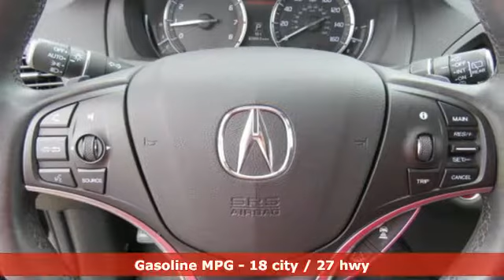Used 2014 Acura MDX Lakeland FL Tampa, FL 17MU102A - SOLD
Year: 2014
Make: Acura
Model: MDX
Trim: SH-AWD 4dr Advance/Entertainment Pkg
Engine: 3.5 L V6 Cyl.
Transmission: 6-Speed A/T
Color: Black
Interior: Black
Mileage: 28853
Stock #: 17MU102A
VIN: 5FRYD4H82EB046543
CarFax 1-Owner, LOW MILES, This 2014 Acura MDX Advance/Entertainment Pkg will sell fast -Navigation -Leather -Bluetooth -Auto Climate Control -Active Suspension ABS Brakes -Power Seat -AM/FM Radio -Parking Sensors Based on the excellent condition of this vehicle, along with the options and color, this Acura MDX is sure to sell fast. - Garage Door Opener -CARFAX 1-Owner and many other amenities that are sure to please. USED NISSAN SAVINGS -Please contact dealer for details. Out of state pricing may vary and will be assessed a convenience fee of $185 for title processing and tag work. Sales Tax Title License Fee Registration Fee Finance Charges and $899 Dealer Fee are additional to the advertised price. We make every effort to have accurate pricing but occasionally mistakes occur. Please call if you have any questions.

Address:
401 State Rd 33 N